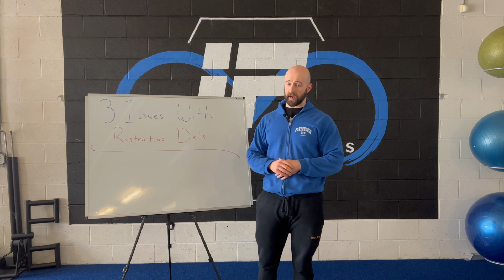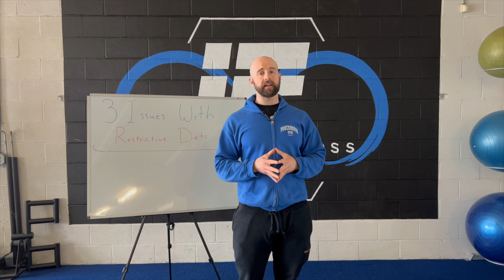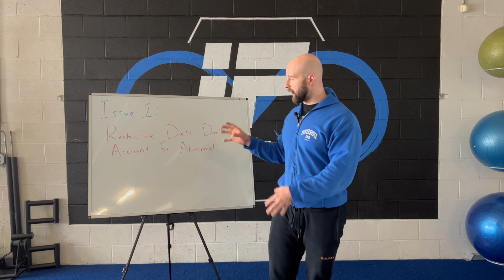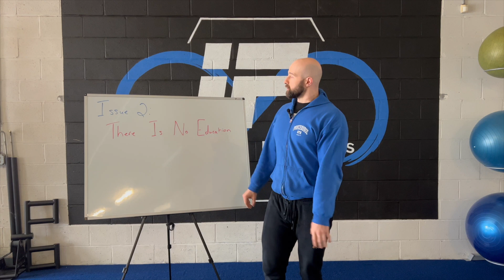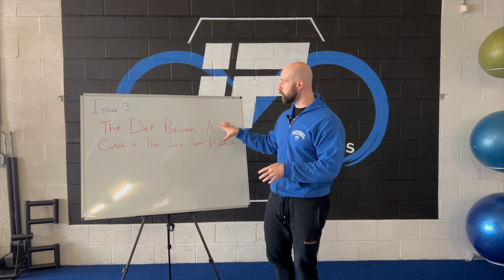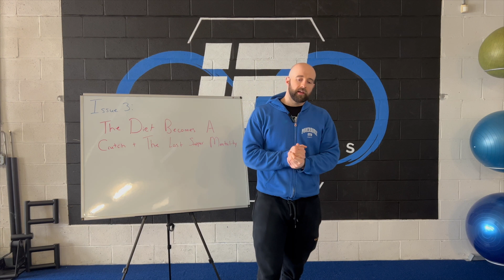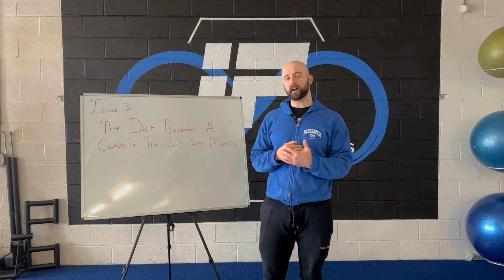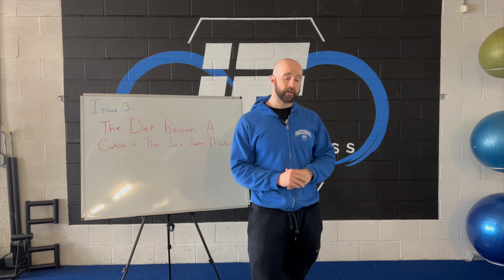Three Issues With Restrictive Diets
Hey everyone,

In this video I cover three big issues with restrictive dieting.